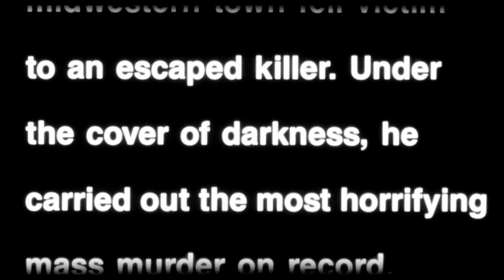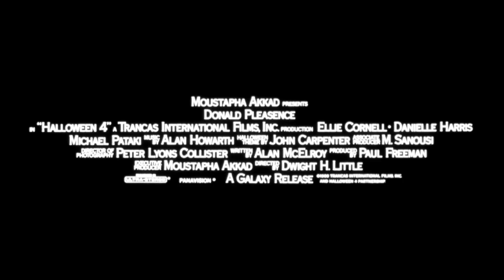Хэллоуин 4: Возвращение Майкл Майерса (1988) Трейлер [HD]